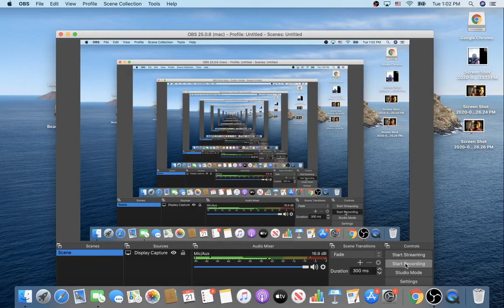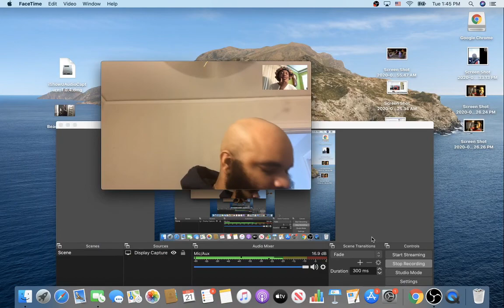Producer Thelonious Martin Talks Working With Retch, Hodgy Beats, NBA Bubble & More.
Follow him @Kingthelonious and follow me @youaintpackinmeat on ig